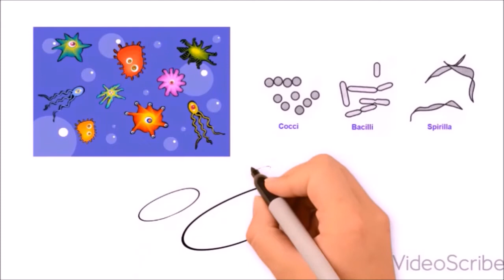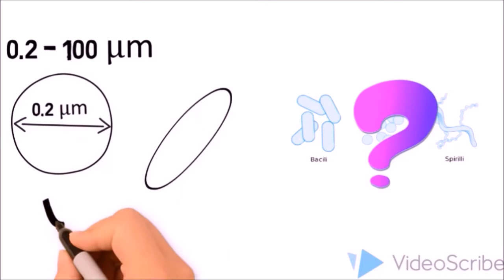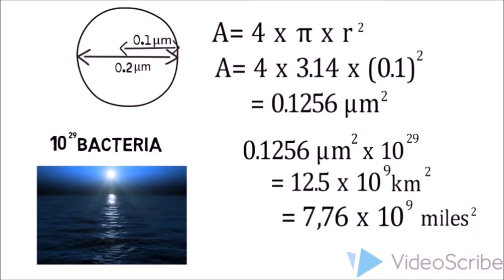Who rules the oceans? And the world...?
Who do you rules the world? Who do you think would win the battle between humans and bacteria? What happens when you swallow sea water??? What is it that you swallow? How many bacteria are there in the ocean? Can you guess?
The microscopic world is a very interesting and powerful one. Do you know how many diseases are caused by bacteria? Do you know how much of our body is actually non human?  Have you ever thought that there are so many microorganisms in our world that their surface can even be bigger than the surface of the Earth?
 In this video I explain some interesting facts about bacteria and why they rule the world!

Paper on the number of human and bacteria cells in the human body